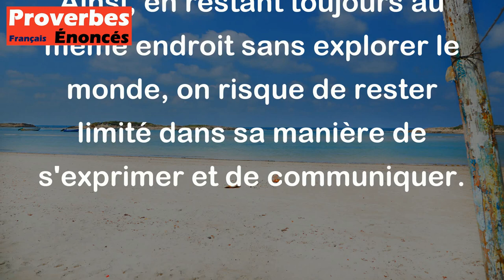Proverbe Zaïrois - Si tu ne voyages pas, ton langage ne s'enrichit pas.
Ce proverbe zaïrois signifie que voyager et découvrir de nouveaux endroits, cultures et langues est essentiel pour enrichir sa connaissance et son langage. En voyageant, on est exposé à de nouvelles expériences et à différentes façons de s'exprimer, ce qui permet d'élargir son vocabulaire et sa compréhension linguistique. Ainsi, en restant toujours au même endroit sans explorer le monde, on risque de rester limité dans sa manière de s'exprimer et de communiquer.